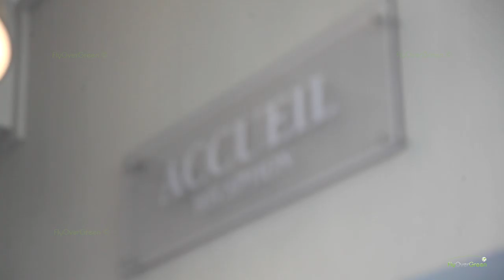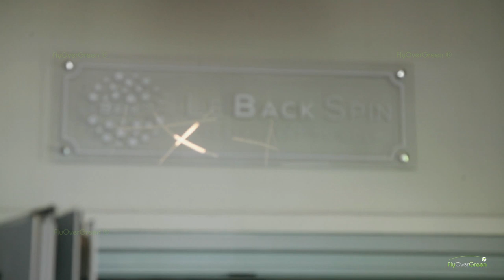Golf De Wimereux - drone aerial video - Overview (long)